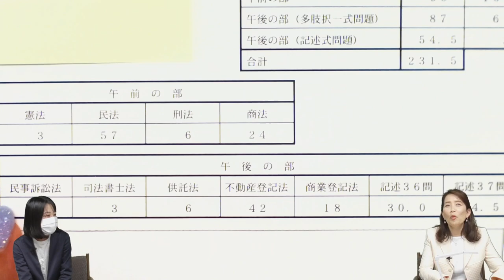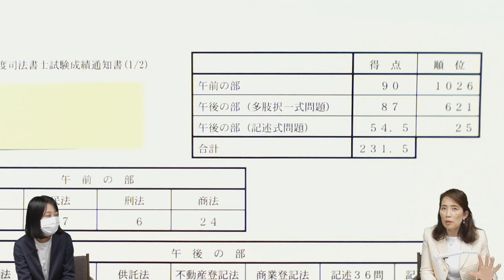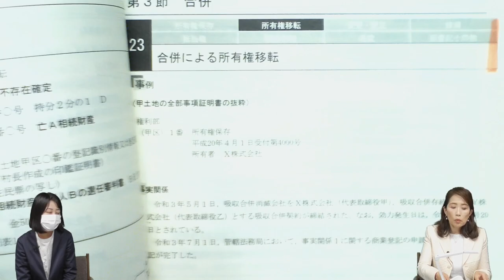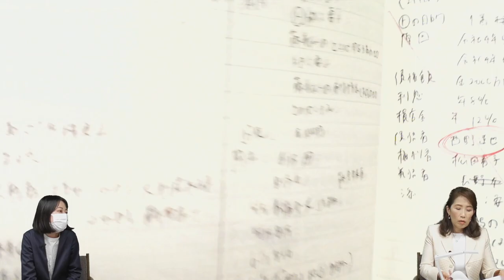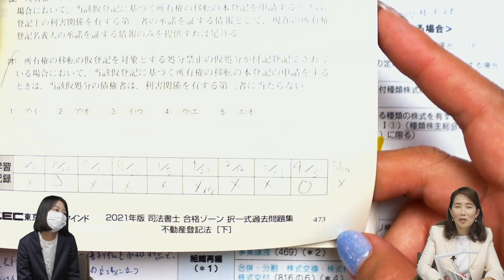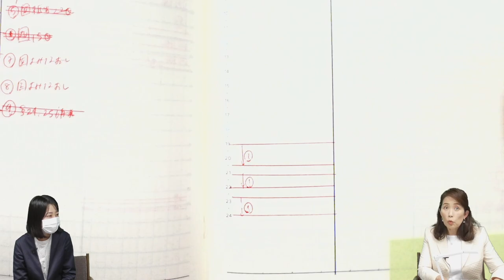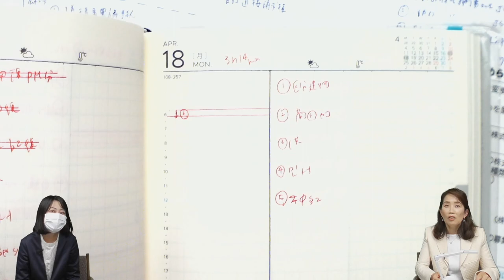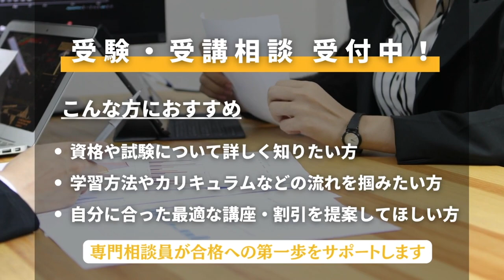【司法書士試験】理系卒、働きながら 一発合格【合格者インタビュー】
令和4年度司法書士筆記試験に見事一発合格された大谷さん。
大谷さんが受講をしていた講座の担当をしていた佐々木講師が大谷さんの一発合格した秘訣に迫りました！

◆佐々木クラス　生講義を実施している池袋本校のご案内